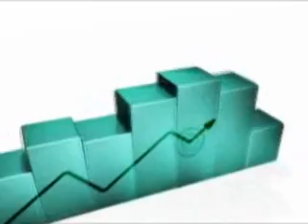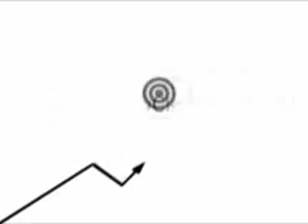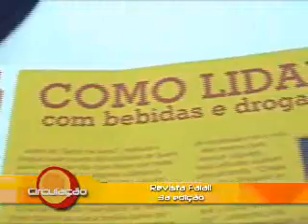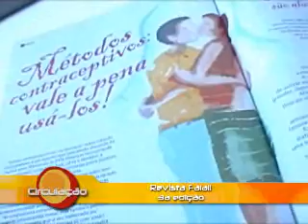Circulação - 23_03_2008 - Parte 1